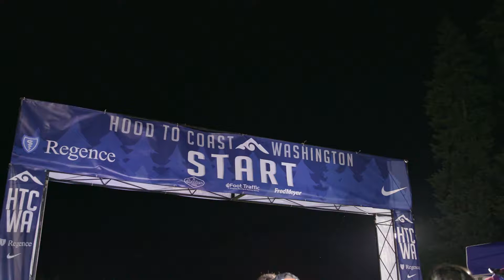Hood to Coast 2018 | Regence BlueShield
We're proud to have been with Hood to Coast as they pioneered the Hood to Coast Washington race and thrilled to be back for the second year! Learn more about the race and our involvement.